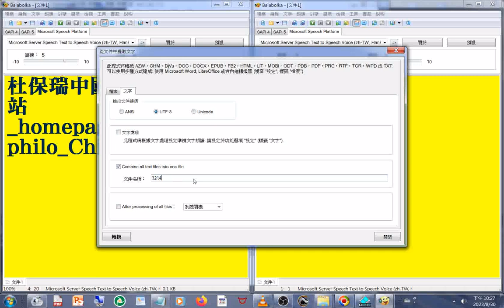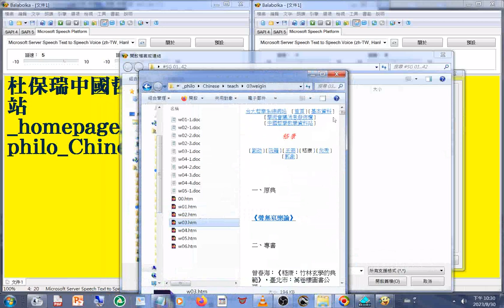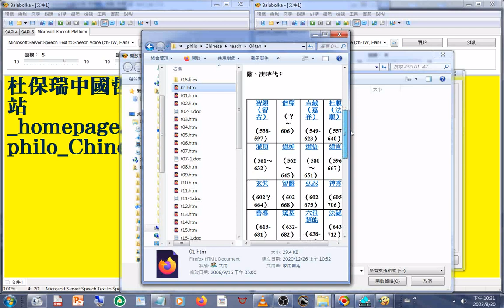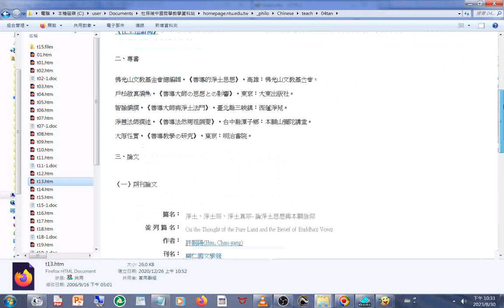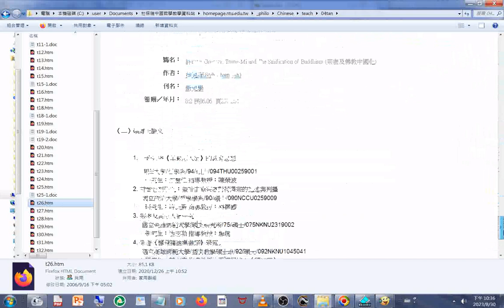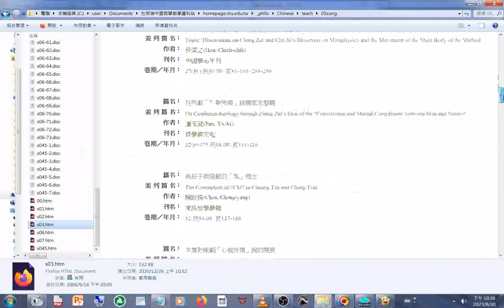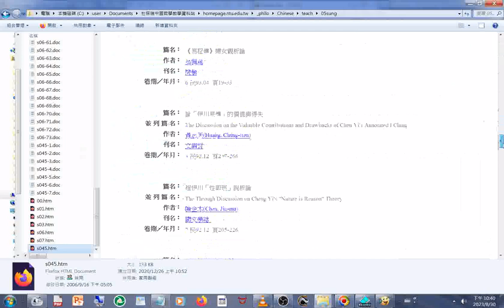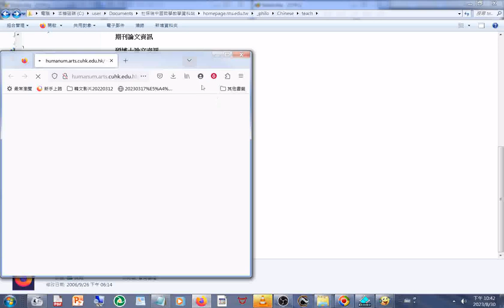杜保瑞中國哲學教學資料站 homepage ntu edu tw philo Chinese teach01chin 02han 03weigin 04tan 05sung 06ming 07ch